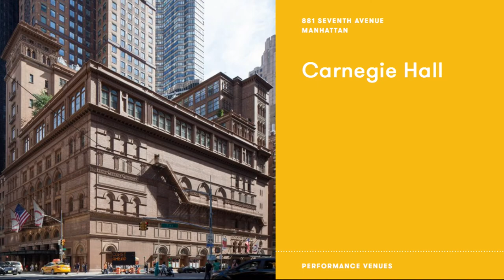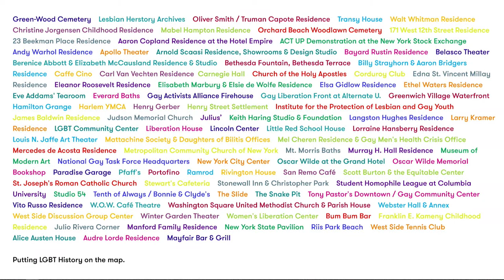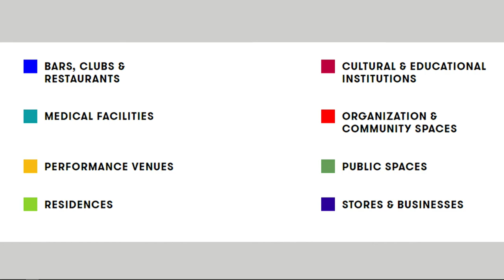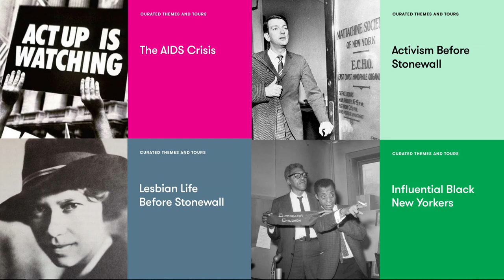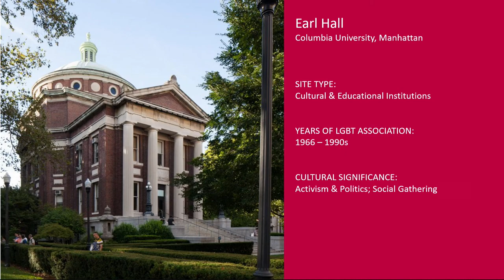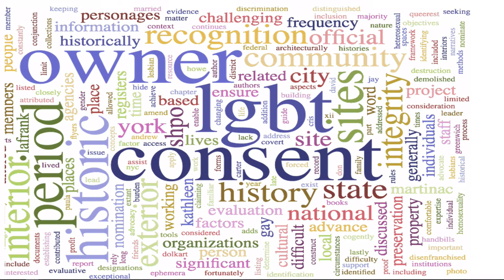Smart Talk: NYC LGBT Historic Cites, Ken Lustbader at MAS's 2018 Summit for NYC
What do Carnegie Hall, Woodlawn Cemetery, Stonewall, and the Alice Austen House have in common? They are all historic sites associated with New York City's rich LGBT history and culture. Ken Lustbader will share examples of hundreds of sites representing the city's LGBT place-based past, as it gears up for its celebration of Stonewall 50 in 2019.